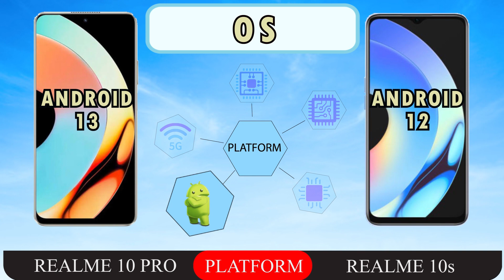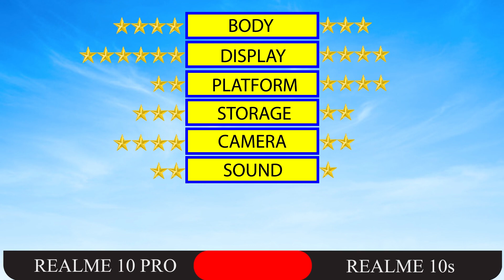REALME 10 PRO VS REALME 10s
REALME 10 PRO VS REALME 10s FULL SPECIFICATIONS.

LAUNCH Announced
2022, November 17
BODY Dimensions
163.7 x 74.2 x 8.1 mm or 8.3 mm
 Weight
190 g / 192 g (6.70 oz)
Plastic back     glass front
 SIM
Dual SIM (Nano-SIM, dual stand-by)
DISPLAY Type
IPS LCD, 120Hz, 600 nits (typ), 680 nits (peak)
 Size
6.72 inches, 109.0 cm2 (~89.8% screen-to-body ratio)
 Resolution
1080 x 2400 pixels, 20:9 ratio (~392 ppi density)
PLATFORM OS
Android 13, Realme UI 4.0
 Chipset
Qualcomm SM6375 Snapdragon 695 5G (6 nm)
 CPU
 GPU
Adreno 619
 Internal
256GB 8GB RAM, 256GB 12GB RAM
   UFS 2.2
MAIN CAMERA Dual
108 MP, f/1.8, 24mm (wide), 1/1.67", 0.64µm, PDAF
2 MP, f/2.4, (depth)
 Features
LED flash, HDR, panorama
1080p@30fps
SELFIE CAMERA Single
16 MP, f/2.5, 25mm (wide)
 Features
Panorama
1080p@30fps
SOUND Loudspeaker
Yes, with stereo speakers
 3.5mm jack
Yes
   24-bit/192kHz audio
COMMS WLAN
Yes
 Bluetooth
Yes
 Positioning
GPS, GALILEO, GLONASS, BDS
 NFC
No
 Radio
No
 USB
USB Type-C 2.0
FEATURES Sensors
Fingerprint (side-mounted), accelerometer, gyro, proximity, compass

BATTERY Type
Li-Po 5000 mAh, non-removable
 Charging
33W wired, 50% in 29 min (advertised)
MISC Colors
Black, Blue, Starlight
 Models
RMX3663

REALME 10s

LAUNCH Announced
2022, December 16
BODY Dimensions
164.4 x 75.1 x 8.1 mm (6.47 x 2.96 x 0.32 in)
 Weight
191 g (6.74 oz)
 SIM
DISPLAY Type
IPS LCD, 90Hz, 400 nits (typ)
 Size
6.6 inches, 104.9 cm2 (~85.0% screen-to-body ratio)
 Resolution
1080 x 2408 pixels, 20:9 ratio (~400 ppi density)
PLATFORM OS
Android 12, Realme UI 3.0
 Chipset
MediaTek MT6833P Dimensity 810 (6 nm)
 CPU
Octa-core (2x2.4 GHz Cortex-A76 & 6x2.0 GHz Cortex-A55)
 GPU
Mali-G57 MC2
 Internal
128GB 8GB RAM, 256GB 8GB RAM
   UFS 2.2
MAIN CAMERA Dual
50 MP, f/1.8, (wide), PDAF
0.3 MP, f/2.8, (depth)
 Features
1080p@30fps
SELFIE CAMERA Single
8 MP, f/2.0, 27mm (wide)
 Features
HDR, panorama
1080p@30fps
SOUND Loudspeaker
Yes
 3.5mm jack
Yes
   24-bit/192kHz audio
COMMS WLAN
Wi-Fi 802.11 a/b/g/n/ac, dual-band
 Bluetooth
5.2, A2DP, LE
 Positioning
GPS, GLONASS, BDS
 NFC
No
 Radio
No
 USB
USB Type-C 2.0, USB On-The-Go
FEATURES Sensors
Fingerprint (side-mounted), accelerometer, proximity, compass

BATTERY Type
 Charging
33W wired, 50% in 33 min (advertised)
MISC Colors
Black, Blue

00:00 Body
00:40 Display
01:20 Platform
01:48 Storage
02:06 Camera
02:42 Sound
02:53 Features
03:16 Battery
03:29 Final Result